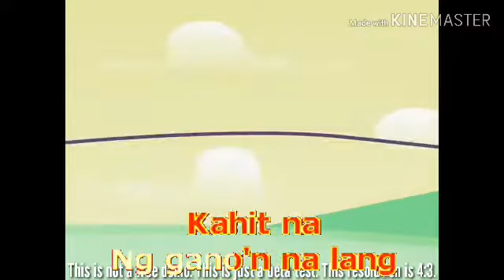Muli | Parokya Ni Edgar | PH Karaoke | Primera Reload: Smart Karaoke System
Song No.: 18964
Song Title: Muli
Popularized by: Parokya ni Edgar
Language: Tagalog
Update Released: May-2017 Update
Player used: Primera Reload Mabuhay
Score: N/A
BGV: User BGV

Please use Platinum numbers only!

This song is used for educational and entertainment use only.

You can now request your favorite songs with Primera Reload Smart Karaoke System! The song you are looking for can be found here!

All you have to do is to request your favorite song by sending a song info with the following format (only 1-2 requests only):

Song No.:
Song Title:
Popularized by:
Language:
Update Released:
Player used:
Score:
BGV:
Key:
Tempo:
Melody:
Vocals (optional):

Decide which player you want:
- Primera Reload Smart K+
- Primera Reload Concerto (still usable)
- Primera Reload PR7000WTK+
- Primera Reload Smart SD
- Primera Reload Shroomite
- Primera Reload MK-3600
- Primera Reload Broppy PR-3600

You can add scoring function like 0-100 or no score.

You can choose any background for karaoke

- Nature BGV (Platinum View BGV)
- Abstract BGV (animal or color BGV)
- Cartoon BGV (Trolls: The Beat Goes On! or MLP BGV)
- Event BGV
- 3D BGV
- MTV BGV
- Sports BGV
- Kdrama BGV
- Customize BGV

I only accept requests quarterly.